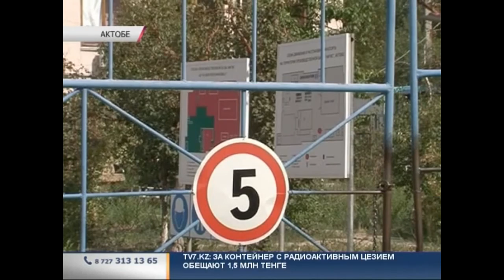За контейнер с радиоактивным цезием обещают вознаграждение 1,5 млн. тг.